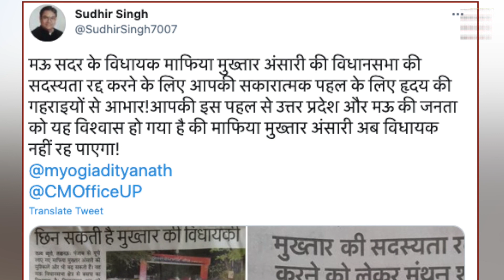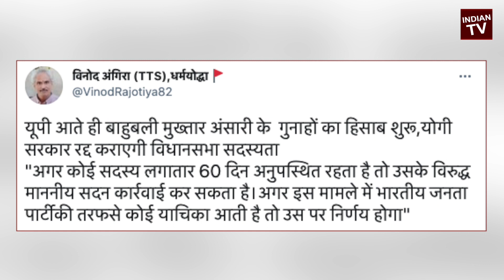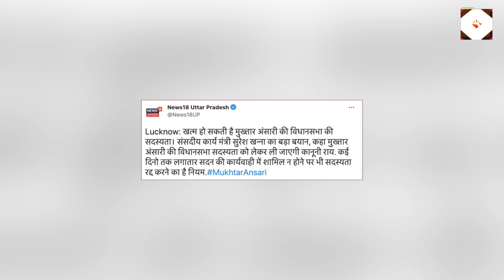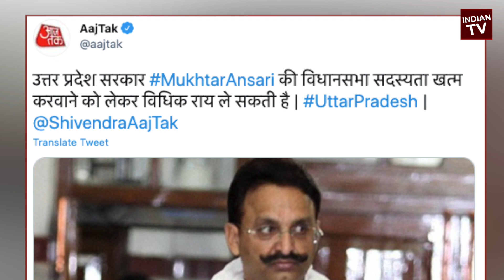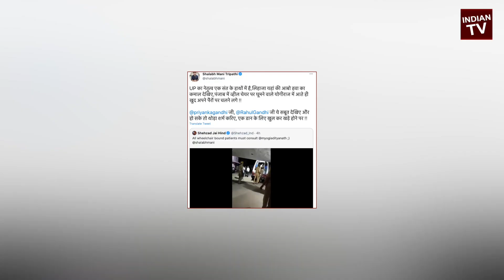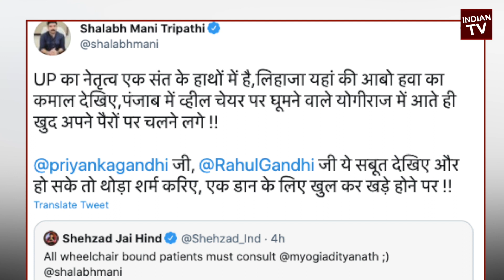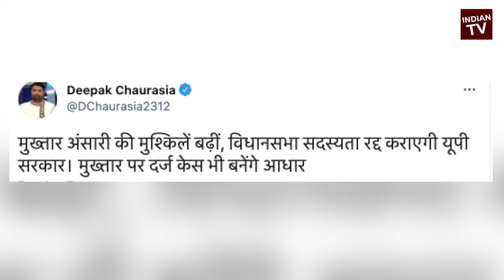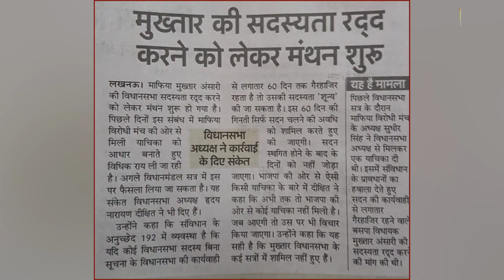मुख़्तार अंसारी ने खोली कांग्रेस की पोल | Yogi के डर से व्हीलचेयर में बैठे मुख्तार अंसारी उठ खड़े हुए